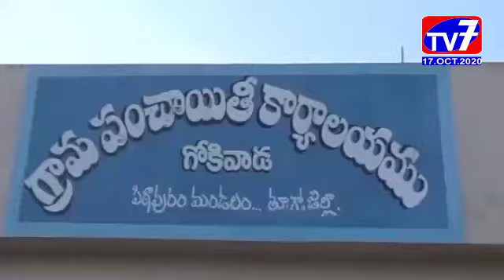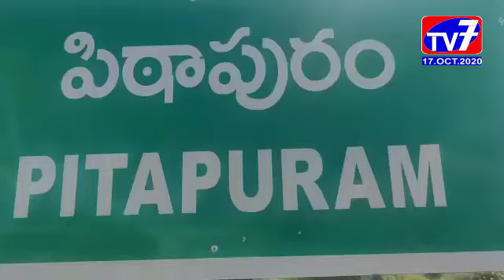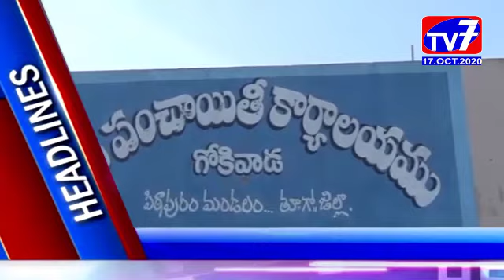TV7 NEWS BULLETIN|17-OCTOBER-2020|EAST GODAVARI DISTRICT|AP